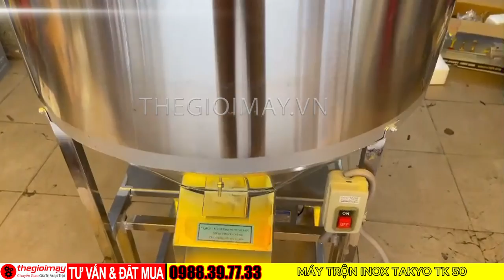Máy Trộn Inox Takyo TK 50L - Trộn Đều, Nhanh, Sạch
Máy trộn inox Takyo TK 50 - Giải pháp tối ưu cho quy trình sản xuất hiệu quả
Mở đầu
Trong lĩnh vực sản xuất, đặc biệt là ngành chế biến thực phẩm và chăn nuôi, việc trộn đều các nguyên liệu là một công đoạn vô cùng quan trọng, ảnh hưởng trực tiếp đến chất lượng sản phẩm cuối cùng. Hiểu được nhu cầu đó, Takyo đã cho ra đời máy trộn inox TK 50 - một giải pháp hoàn hảo, giúp tối ưu hóa quá trình trộn, tiết kiệm thời gian và công sức.
Đặc điểm nổi bật của máy trộn inox Takyo TK 50
Thiết kế hiện đại, chất liệu cao cấp: Máy được chế tạo từ inox cao cấp, đảm bảo độ bền cao, chống gỉ sét và dễ dàng vệ sinh. Thiết kế tối ưu hóa không gian làm việc, giúp người dùng thao tác dễ dàng.
Công suất mạnh mẽ: Với động cơ 1.5HP, máy có khả năng trộn đều một lượng lớn nguyên liệu trong thời gian ngắn, đáp ứng được nhu cầu sản xuất lớn.
Dung tích bồn trộn lớn: Bồn trộn 50L cho phép trộn được nhiều nguyên liệu cùng một lúc, tiết kiệm thời gian và công sức.
Năng suất cao: Máy có thể trộn được 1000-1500kg/h, đáp ứng nhu cầu sản xuất của các cơ sở lớn.
Vận hành đơn giản: Máy được thiết kế với các nút điều khiển dễ dàng sử dụng, ngay cả với người chưa có kinh nghiệm.
An toàn: Máy được trang bị các tính năng an toàn, đảm bảo quá trình hoạt động diễn ra suôn sẻ và an toàn cho người sử dụng.
Ứng dụng của máy trộn inox Takyo TK 50
Ngành chế biến thực phẩm: Trộn bột mì, bột ngũ cốc, trộn các loại gia vị, trộn nguyên liệu làm bánh,...
Ngành chăn nuôi: Trộn thức ăn cho gia súc, gia cầm, trộn các loại men vi sinh,...
Các ngành công nghiệp khác: Trộn hóa chất, trộn sơn, trộn các loại bột liệu,...
Vì sao nên chọn máy trộn inox Takyo TK 50?
Chất lượng Nhật Bản: Sản phẩm được sản xuất trên dây chuyền công nghệ hiện đại, đảm bảo chất lượng cao.
Độ bền cao: Chất liệu inox cao cấp giúp máy có tuổi thọ lâu dài.
Hiệu quả làm việc: Máy hoạt động ổn định, hiệu quả, giúp tiết kiệm thời gian và công sức.
Dễ dàng vệ sinh: Bề mặt inox trơn bóng, dễ dàng vệ sinh sau khi sử dụng.
Bảo hành uy tín: Sản phẩm được bảo hành 12 tháng, đảm bảo quyền lợi cho khách hàng.
Thông số Giá trị
Công suất động cơ 1.5HP
Thể tích bồn trộn 100L
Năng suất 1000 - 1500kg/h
Kích thước (D x R x C) 165 x 91 x 164 cm